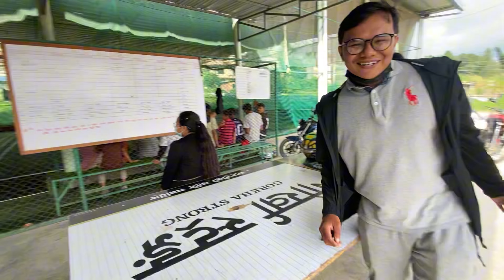First motovlog on my N160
Hello everyone